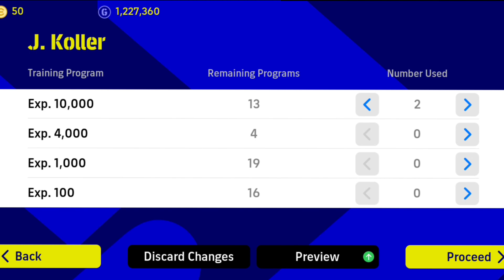Jan Koller Unbelievable performance efootball 2023 monile